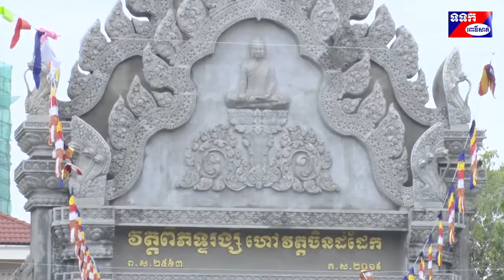ឯកឧត្តមរដ្ឋមន្រ្តី ខៀវ កាញារីទ្ធ និងលោកជំទាវ កាន់បិណ្ឌវេណទី១ វត្តពិភទ្ទរង្សី ហៅចិនដំដែកខាងជើង